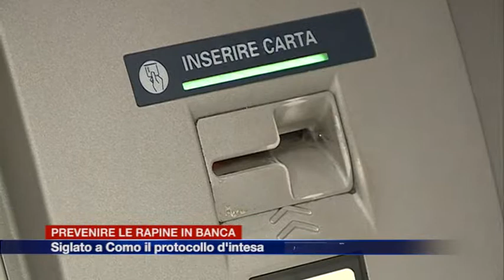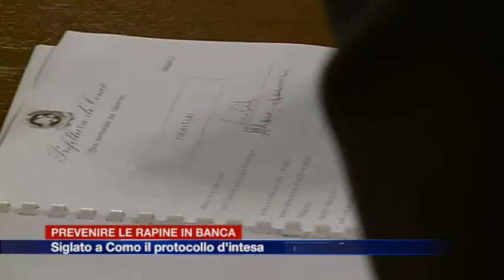Etg - Firmato in Prefettura il protocollo per prevenire le rapine in banca4 2014